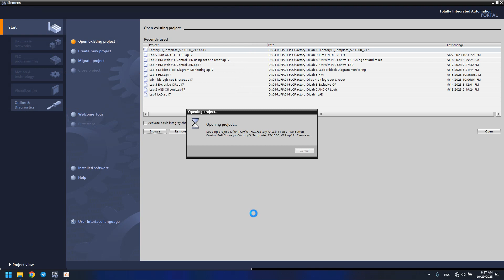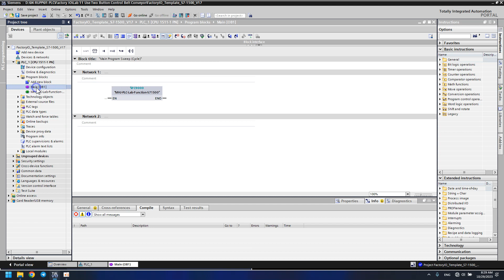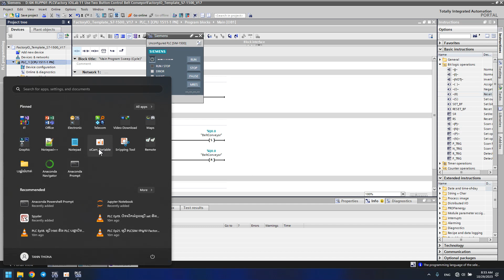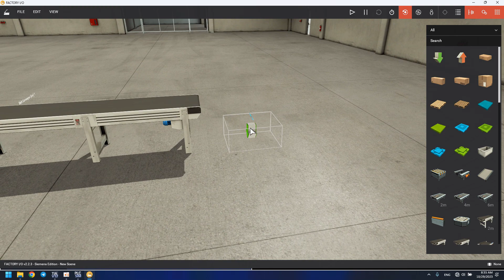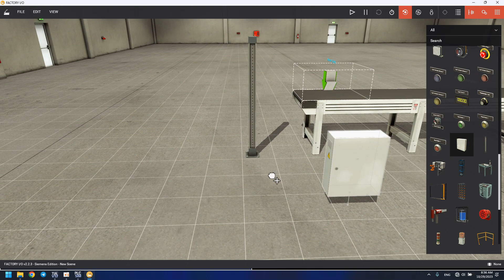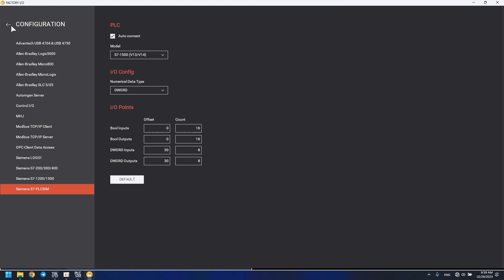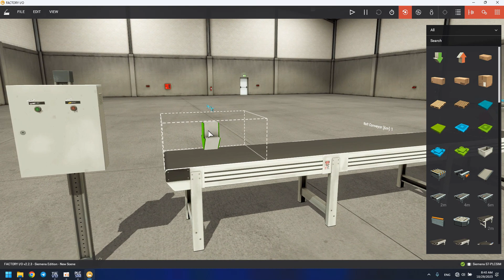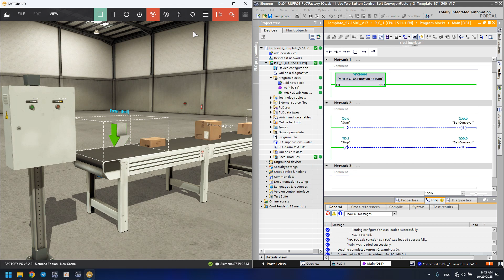PLC Ep22. ប្រើប៊ូតុងពីរបញ្ជា Belt Conveyor ប្រើ PLCSIM និង Factory IO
PLC Simulation Ep22. Use Two Buttons Control Belt Conveyor by PLCSIM and Factory IO